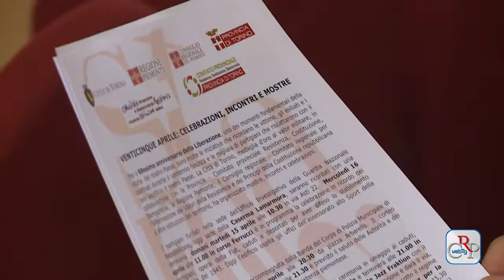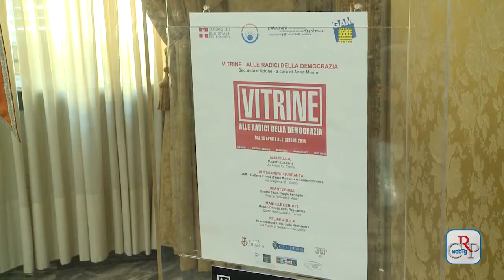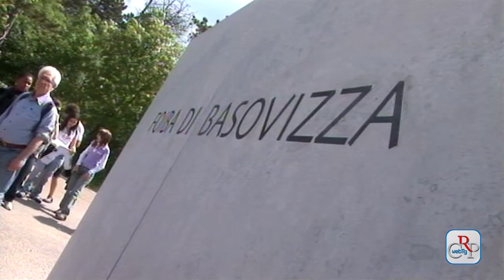CRP - Webtg n.15 del 18 aprile 2014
Nella seduta del 16 aprile il Consiglio regionale ha nominato Bruno Mellano garante delle persone sottoposte a misure restrittive della libertà personale e ha approvato una norma che porta a cinque il numero dei componenti dei Consigli di amministrazione dell'Ires e dell'Edisu.

Una festa della Liberazione con venature jazz attraverserà la città di Torino venerdì 25 aprile. Alle ore 15.30 al Museo della Resistenza la Big Band Theory; alle 18 in piazza Castello Trovesi all'Opera con "Profumo di Violetta" e alle 21 spettacolo con Daniele Sepe und Rote Jazz Fraktion.

Fino al 12 giugno presso la Biblioteca della Regione Piemonte la mostra "Buon anno con i Carabinieri: i calendari storici illustrati". L'allestimento, curato da Guido Masera propone, l'intera collezione dei calendari storici dell'Arma dei Carabinieri, dal 1928 ai giorni nostri.

Inaugurata la seconda edizione della rassegna Vitrine - Alle radici della democrazia, con esposizione di opere di giovani artisti a Torino, Palazzo Lascaris, alla Gam e al Museo diffuso della Resistenza, ad Alba (Cn) e a Verbania Fondotoce.

Trentadue Consigli comunali dei Ragazzi (Ccr) di sei Province del Piemonte si sono dati appuntamento a Vicoforte (Cn) per partecipare al primo raduno regionale, organizzato dall'Assemblea legislativa del Piemonte.

Sino ad ottobre a Costigliole Saluzzo, nel nuovo "Centro Miche Berra per l'arte del '900", è visibile la mostra "Arte e Resistenza", con opere della collezione Berra, disegni di Luigi Carluccio e Renzo Biasion e sei dipinti della collezione del Consiglio regionale del Piemonte.

Studenti vincitori del concorso di storia contemporanea, promosso dal Comitato regionale Resistenza e Costituzione, sono stati in viaggio studio a Trieste, alla Risiera di San Sabba, alla foiba carsica di Basovizza e il Sacrario militare di Redipuglia.